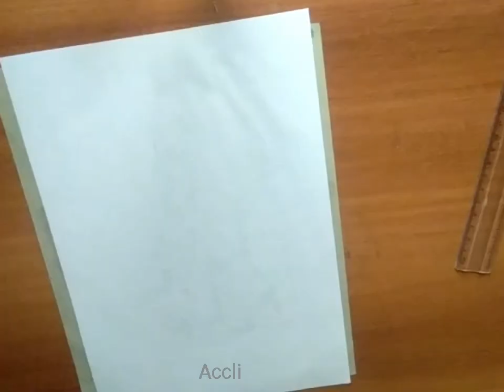JAFAR stencil Art |ACCLIMATE ARTIST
Please watch my vedio till end .if you like my vedios and my channel plz follow and support.

    On the bell icon for notification my new upload vedios